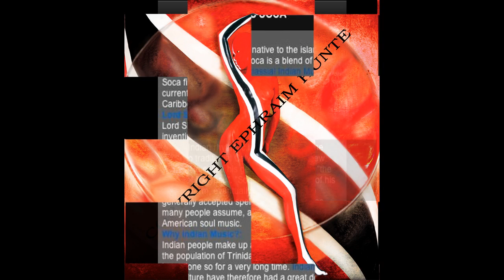dj wolf - sweet soca mix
love my country